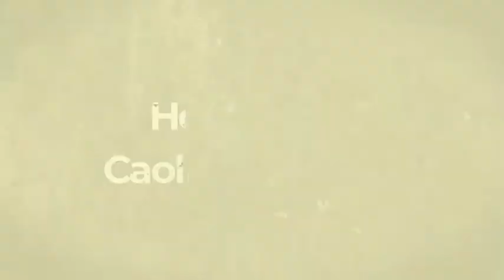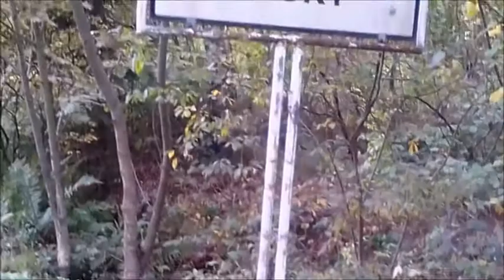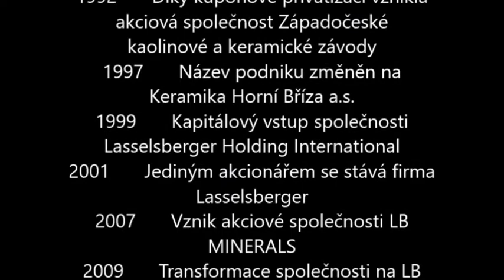Caolin Industry - Horní Bříza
Plzeň sever je znám svoji těžbou kaolinu,jílu a bílého písku. Horní Bříza vzdálená cca 15km od Plzně směrem na Plasy leží v kaolinové pánvičce kde se od přelomu 19století těžil kaolin a také zpracovával. Avšak není to jediné místo na těžbu kaolinitu. Mi si však dnes posvítíme na Horní Břízu a její mountanistiku.

použité fotografie Víseckého lomu - stránky lomu Horní Bříza